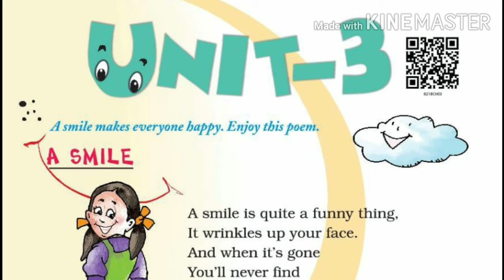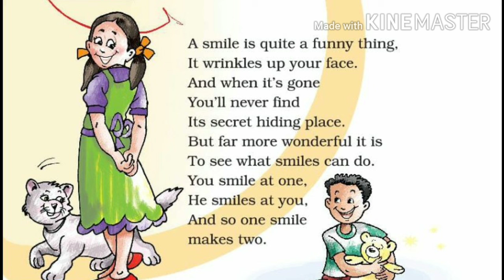Class 2, NCERT English, Unit 3, "A SMILE" हिन्दी में,-by Neeshu Ma'am